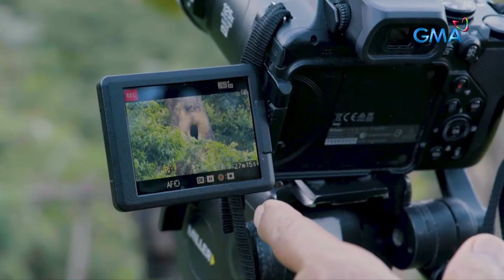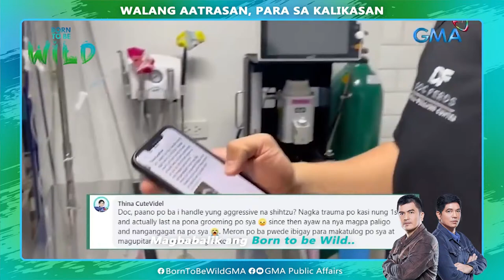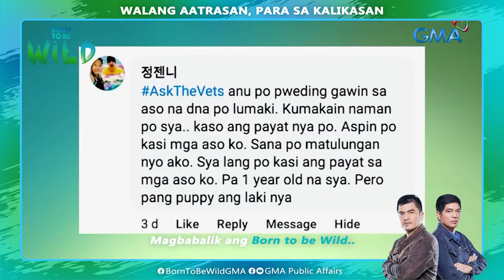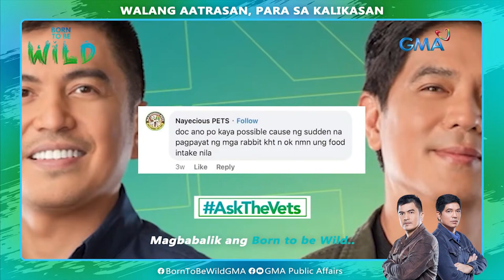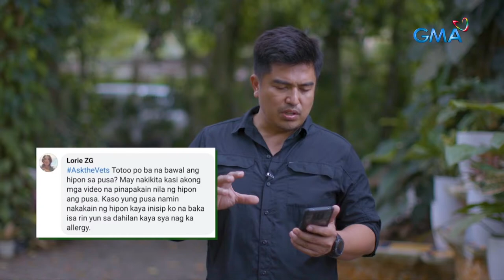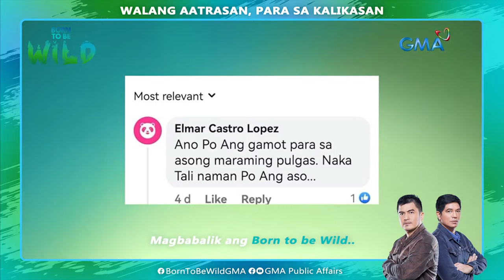Born to be Wild (June 18, 2023) | LIVESTREAM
Magandang umaga, mga ka-Born!

Sa pagdalaw ni Doc Ferds Recio at kanyang team sa Aborlan, Palawan, naabutan nilang pinapakain ng isang residente doon ang isang Palawan Porcupine. Bakit kaya ito napunta sa pangangalaga ng isang local? Samantala, samahan natin si Doc Nielsen Donato na tingnan sa kauna-unahang pagkakataon ng Born to be Wild ang pagtatagpo ng Philippine Rufous Hornbill at Philippine Eagle. Lahat ng ‘yan dito lang sa

WALANG AATRASAN PARA SA KALIKASAN!